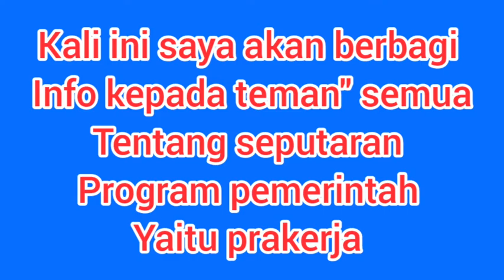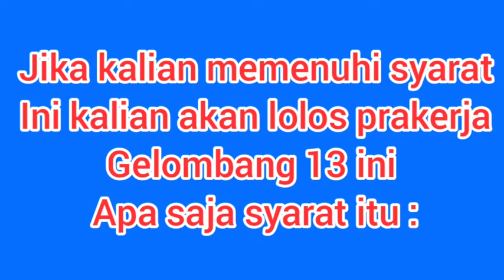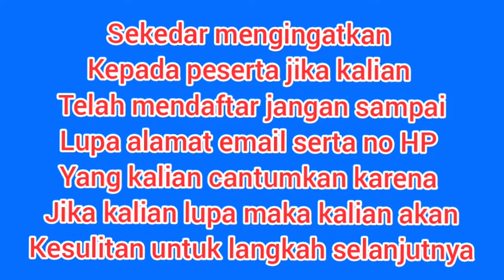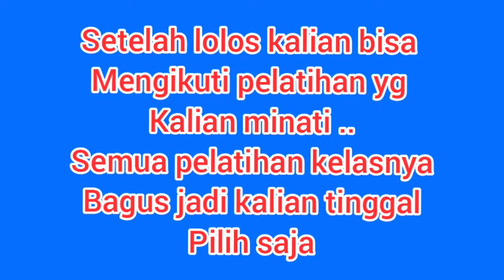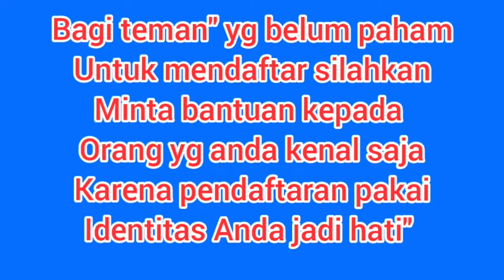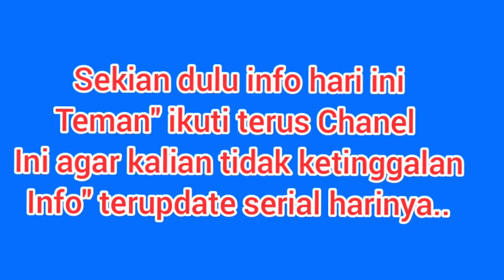info Terupdate kartu prakerja 2021 || cek sekarang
Info prakerja terupdate,
Kapan prakerja dibuka,
Pengumuman kelulusan kartu prakerja,
Omye syahrita,
cara membeli pelatihan prakerja,
panduan ambil pelatihan prakerja tahun 2021,solusi dan masalah prakerja tahun 2021,prakerja,prakerja gelombang 12,prakerja gelombang 13